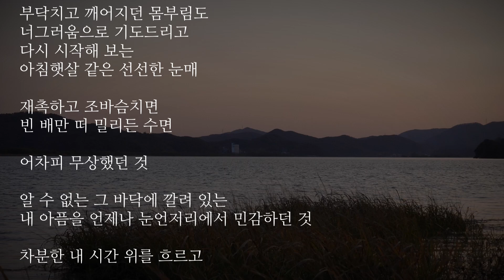남욱 詩 시리즈1, 강 RIVER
남욱의 시 중에 첫번째로 소개된 '강'입니다!
차분하면서도 어딘가 흘러간 시간, 혹은 아픔에 대해 표현 되어있는
문장들이 마음 한컨을 찡~ 하게 만드는 느낌입니다!

어려분들은 시를 보며 어떤 느낌을 받으셨나요?

강

차분한 내 시간 위를 흐르듯이

눈물의 차가운 바닥을 더듬으며
자꾸 되살아오는 아픔이던 것

부닥치고 깨어지던 몸부림도
너그러움으로 기도드리고
다시 시작해 보는
아침햇살 같은 선선한 눈매

재촉하고 조바슴치면
빈 배만 떠 밀리든 수면

어차피 무상했던 것

알 수 없는 그 바닥에 깔려 있는
내 아픔을 언제나 눈언저리에서 민감하던 것

차분한 내 시간 위를 흐르고

손등을 넘쳐 조용히 떠내려가는 것이여

자발적 구독료
IBK기업 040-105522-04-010 (주)작당들